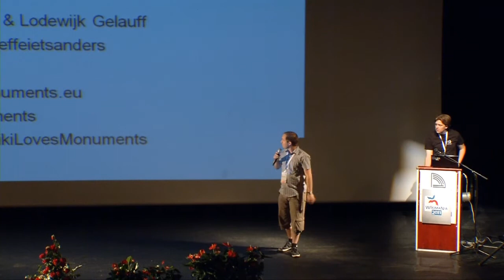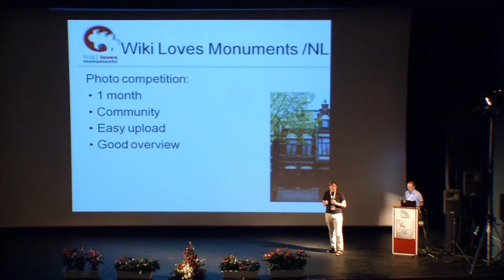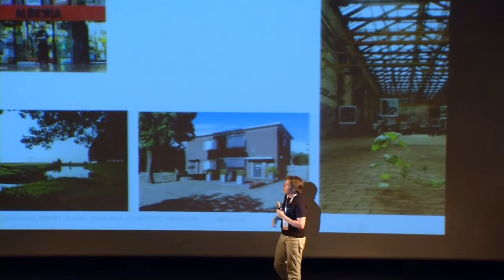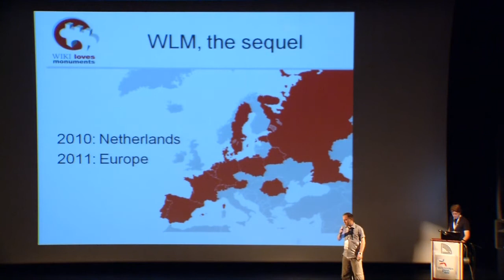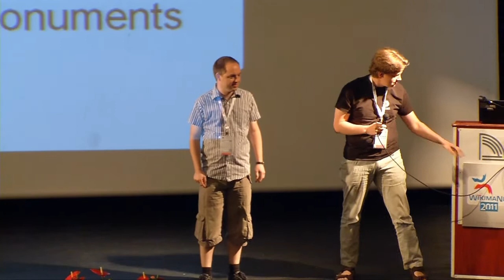Wikimania 2011 - 3rd day: Event organization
Room: Rapport
Date: 6.7.2011, 11:00 -- 12:30

00:07 - How to Start a Party on Six Continents
Steven Walling, Moka Pantages
Wikipedia's 10th anniversary may be the single largest and
most widely-celebrated event in the history of the Wikimedia
movement. But more important than the sheer size of the
anniversary, there were also ambitious experiments by
volunteers and the Foundation that broke new ground for what
is possible in organizing globally-oriented, real world events
about Wikimedia. This presentation will be a retrospective on
what has occurred so far in Wikipedia's 10th year celebrations,
and will try to derive some lessons for anyone running events in
our movement.

23:05 - Wiki Loves Monuments
Maarten Dammers (User:Multichill), Lodewijk Gelauff
In September 2011 we're organizing Wiki Loves Monuments
2011. The basic concept is the same as 2010: Get photos of
cultural heritage, but the big difference is that the even will be
organized in multiple European countries. We will describe how
the organization is going and what effects this project already
had on heritage projects on different Wikipedia's.

51:38 - Wikipedia Takes Your City
Ryan Kaldari
So far, over a dozen cities have held Wikipedia photo scavenger
hunts, contributing thousands of valuable images to Wikimedia
projects. These events present a variety of unique challenges.
This in-depth tutorial will cover everything you need to know
to organize and facilitate a successful photo scavenger hunt for
your city.